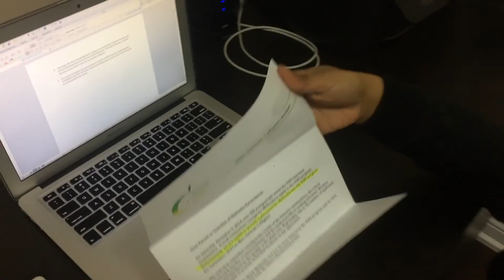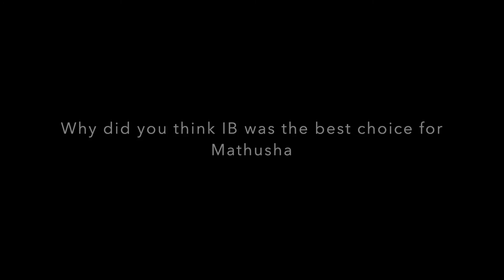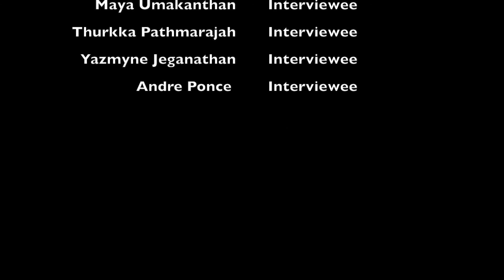My Hero's Journey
This is a documentary of my IB life and how I am a hero of my own life.